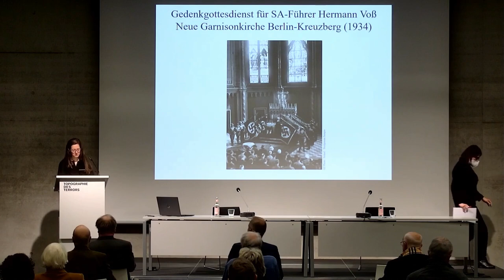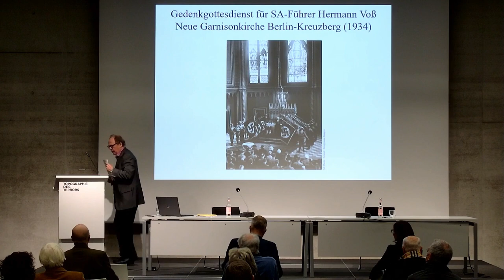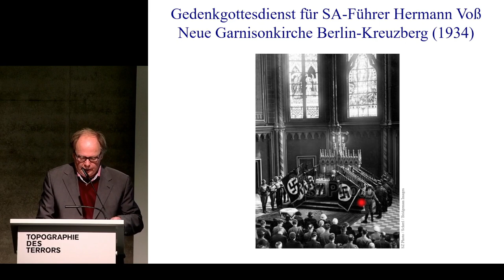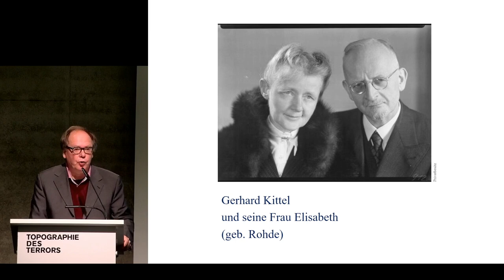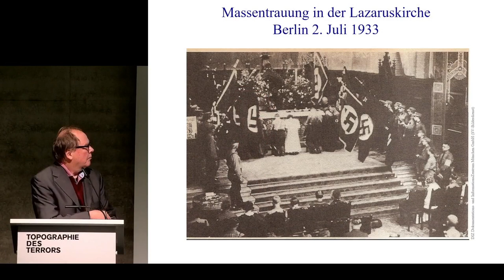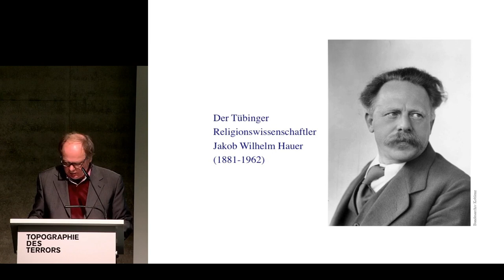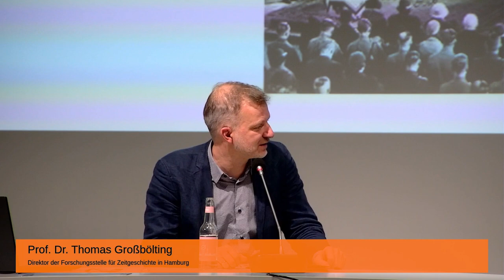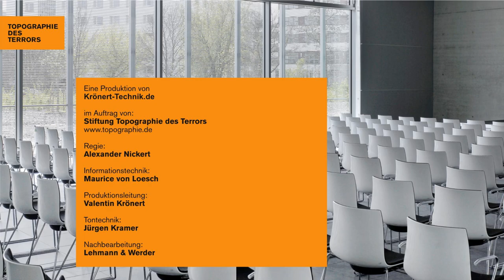Gläubige Zeiten. Religiosität im Dritten Reich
Vortrag: Prof. Dr. Manfred Gailus
Moderation: Prof. Dr. Thomas Großbölting

Woran glaubten die 65 Millionen Deutschen im „Dritten Reich“? Welche Rolle spielte die „religiöse Frage“ für Bestand und Stabilität des nationalsozialistischen Regimes? Diesen und anderen Fragen geht Manfred Gailus in seinem Buch von 2021 nach, das er am 7. Dezember 2021 im Dokumentationszentrum Topographie des Terrors vorstellte.

0:00 Begrüßung
5:21 Grußwort von Miriam Eisleb
8:04 Einleitung von Thomas Großbölting
16:55 Vortrag von Manfred Gailus
41:38 Gespräch mit Manfred Gailus und Thomas Großbölting